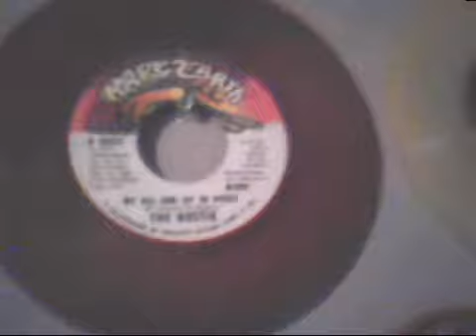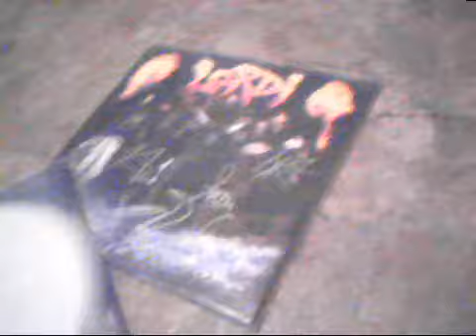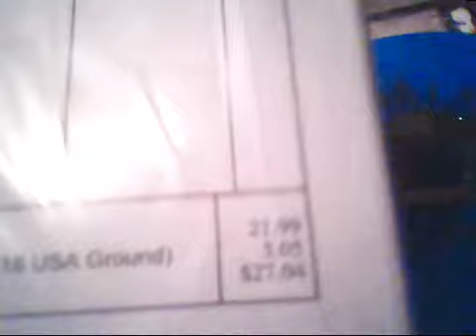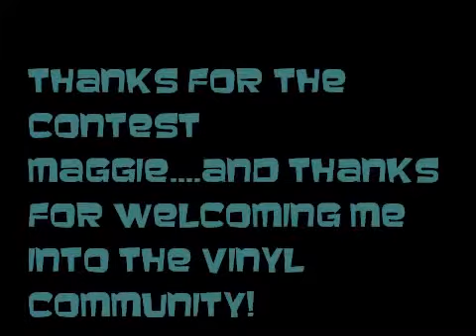SHOW YOUR TRUE COLORS Contest Response-Maggie, 1204willow VINYL COMMUNITY!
Here is my response to Maggie's contest, where I show off some colored vinyl and a couple of picture discs.  Hope you like it Maggie!
The Stevie Ray Vaughn record is "Couldn't Stand The Weather" and the Jimi Hendrix song he covers is "Voodoo Child". duh.